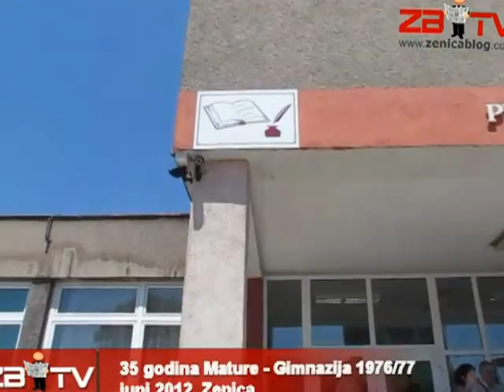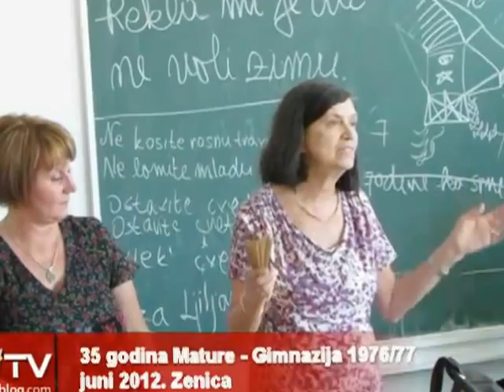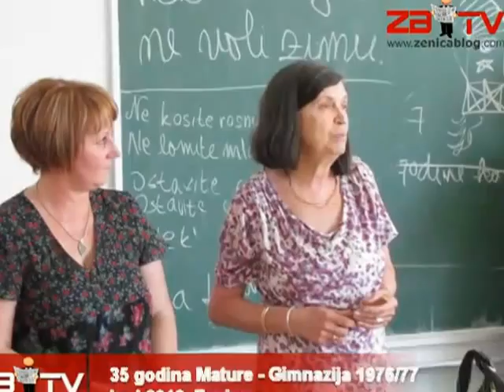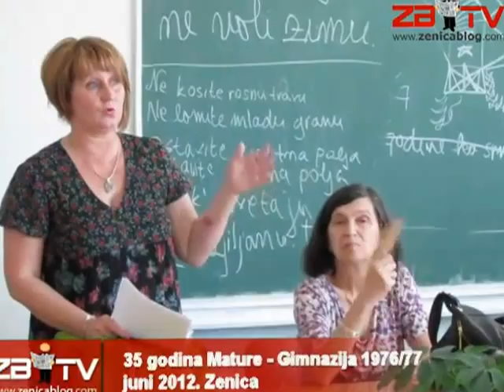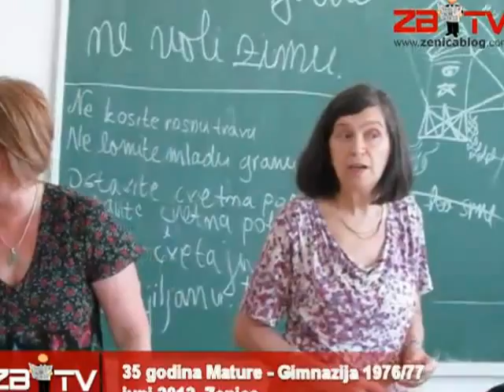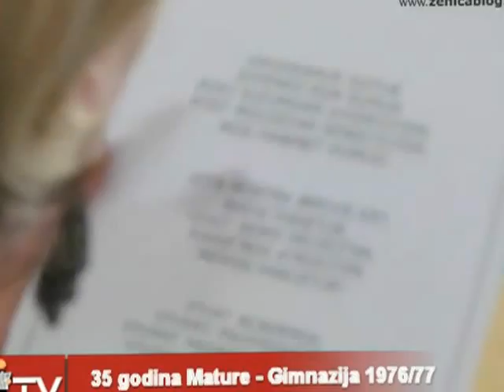Trideset pet godina Mature - Gimnazija Zenica - generacija 76-77